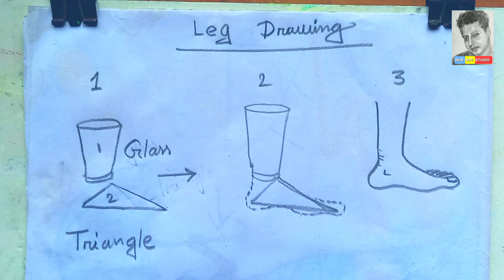How to draw a leg || leg drawing tutorial || leg drawing tips || structure || Sketch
youtu.be/LqRLx99mDw8